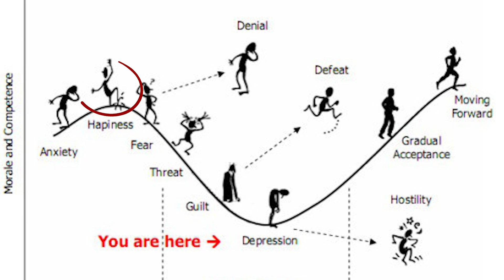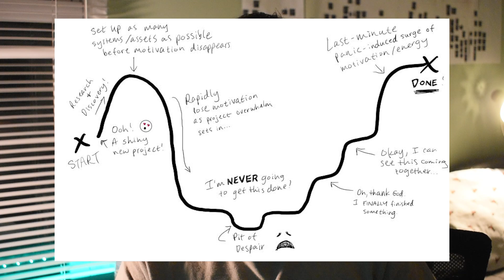What Happened to My Body After a Year of Cold Showers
Cold showers are one of the foremost ways of experiencing cold exposure. This video is going to dive into the benefits of cold showers as well as dive into the science of why they're good for you. Then I'll give a description of what happened to me personally after taking these cold showers and whether I would recommend it to people who are new on their self-improvement journey.